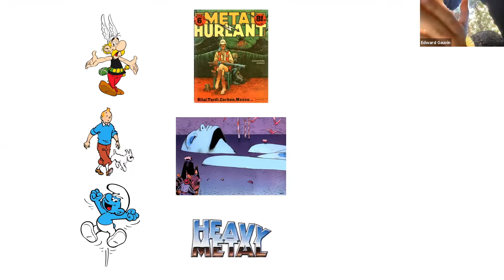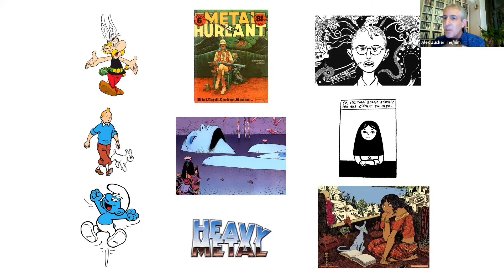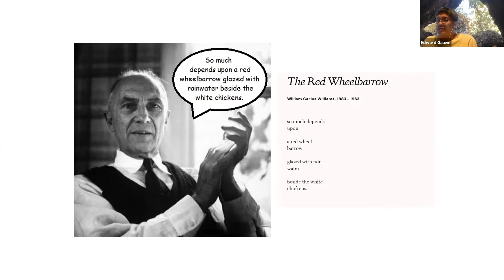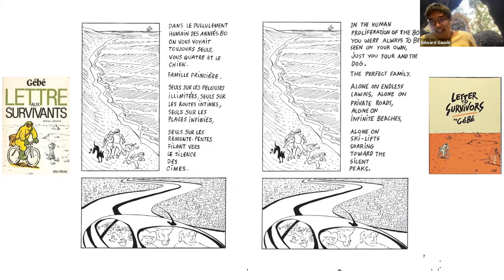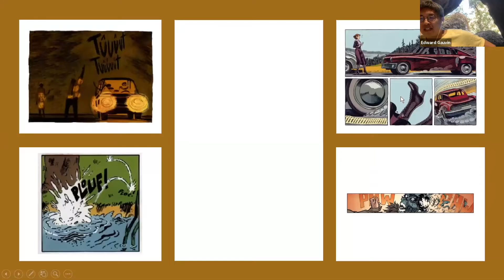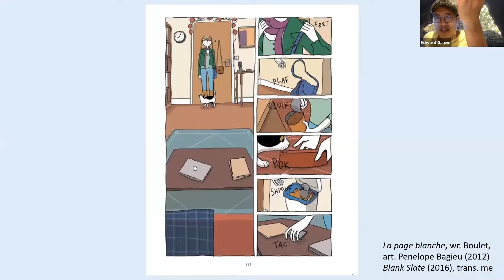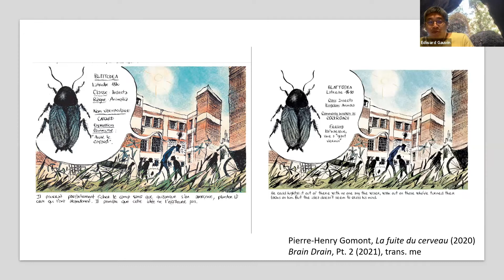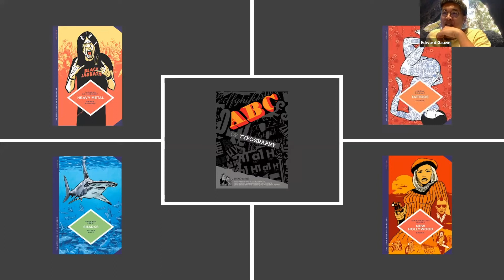Literary Translation Clinic: How Do You Translate the 1,000 Words Every Picture Is Worth?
Featuring Edward Gauvin and Alex Zucker. Presented by The Center for Fiction and Cedilla & Co. via Zoom on November 18, 2021.